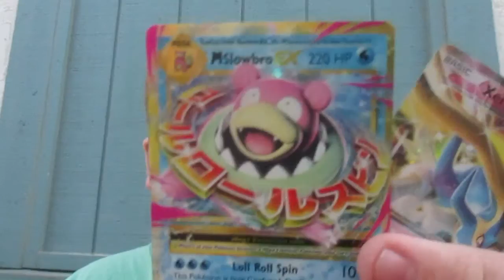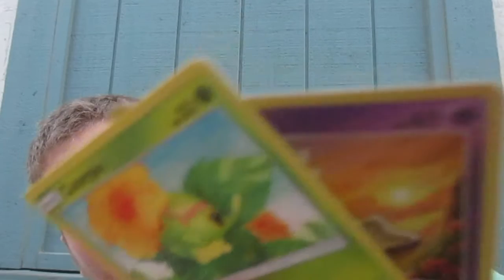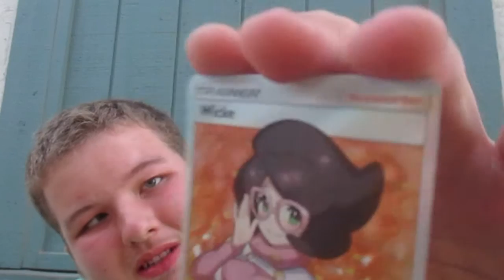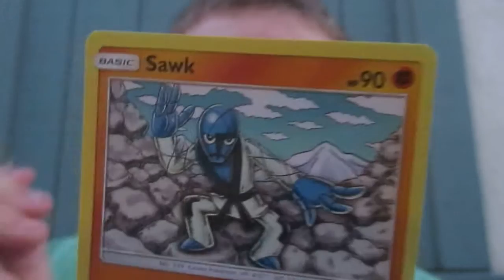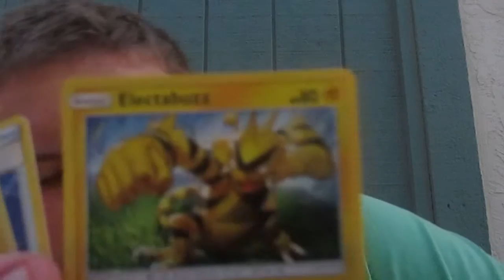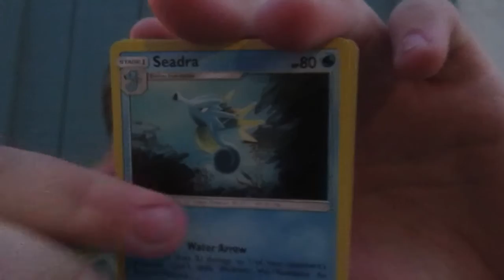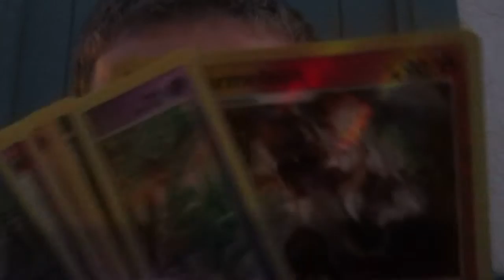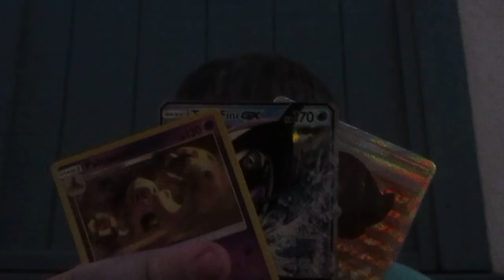Pokemon Pulls April 27 2018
Pokemon, Pokemon Cards, Pokemon pulls,